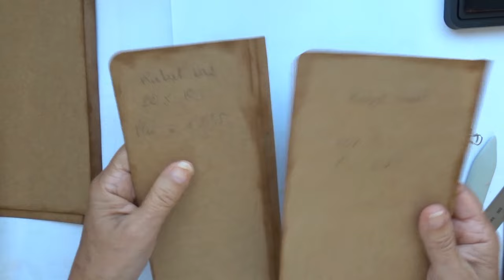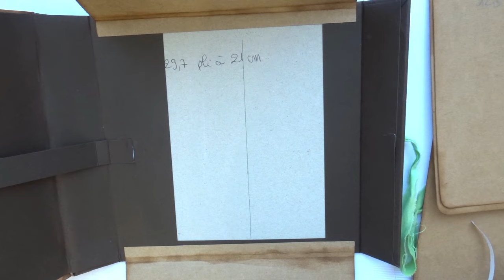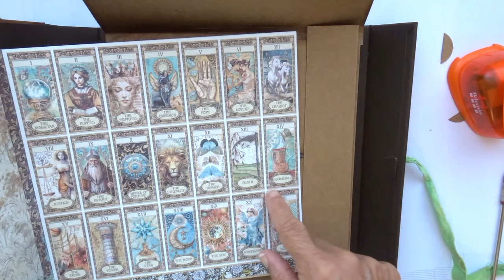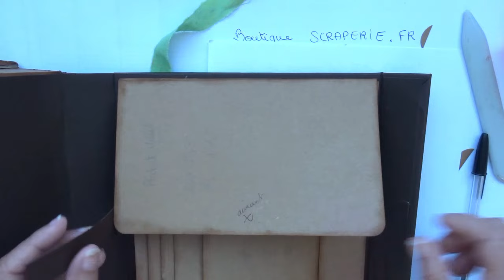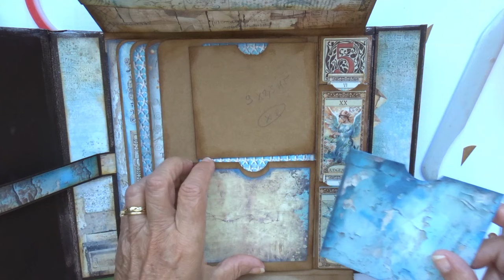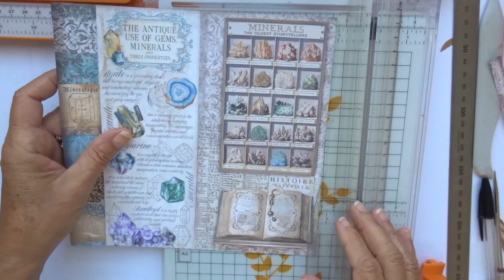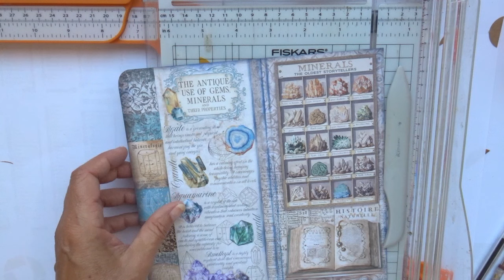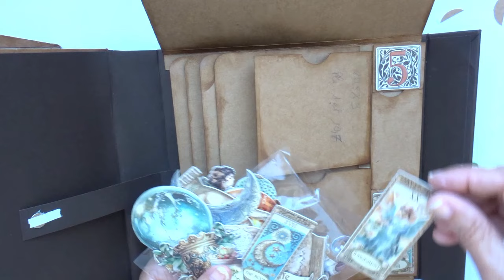Tuto Album photo "Fortune" - Partie 3 - Dépliant intérieur droit